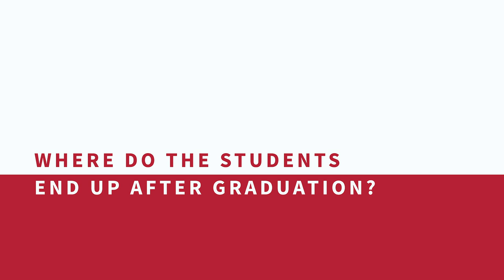Master | Cultural and Social Anthropology | University of Amsterdam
The Master Cultural and Social Anthropology at the UvA allows students to design and conduct their own ethnographic project. Through in-depth fieldwork, students are stimulated to think critically about social and cultural phenomena and engage with current anthropological debates. The programme deals with questions surrounding migration and mobility, sexuality and gender, infrastructure and labour, environment and sustainability, globalization and identity, political activism, STS, race and care.